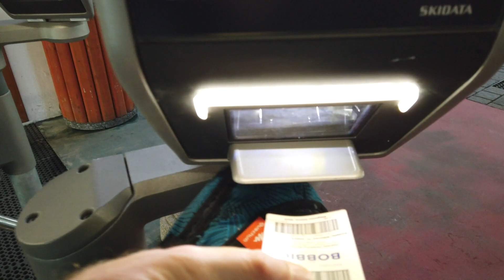1 DI 5 - FIMI X8 VOLO AI PIANI DI BOBBIO (VALSASSINA) CINEMATIC VIDEO 4K!!!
Link Utili

         ❖❖❖❖❖❖❖❖❖❖❖❖❖❖Contatti❖❖❖❖❖❖❖❖❖❖❖❖❖❖❖